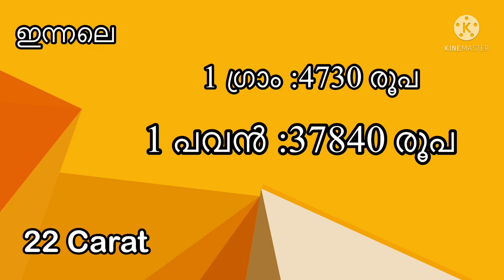ആണവനിലയം ആക്രമിച്ചു റഷ്യ സ്വർണ്ണം വീണ്ടും പൊന്നുംവിലയിൽ/gold rate today/kerala gold price/goldrate/